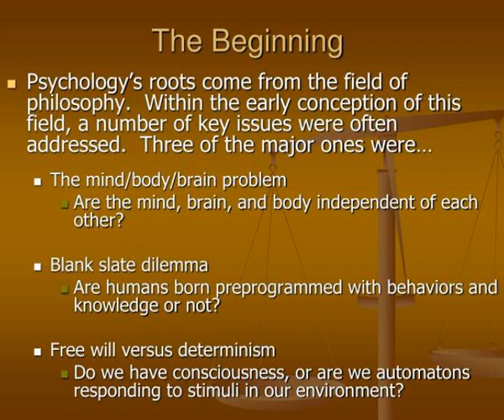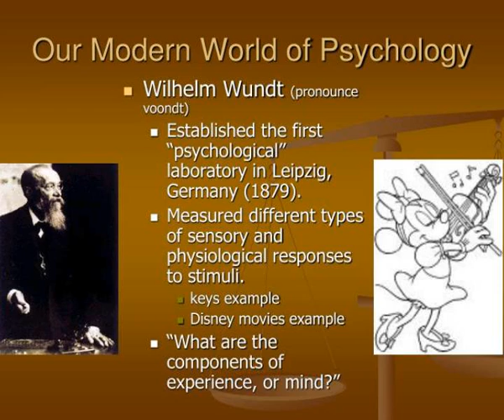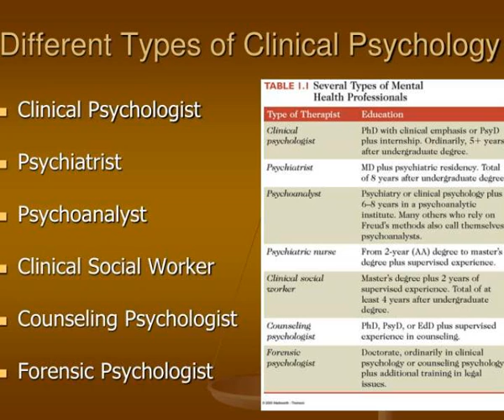a brief history of psychology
Psychology 001 Introduction to Psychology Christopher  Gade , PhD Office:  621  Heafey Office hours:  F 3-6 and by apt.  A Brief History of Psychology.  Why do we need to know the history of psychology?. Slideshow 3120721 by carrington